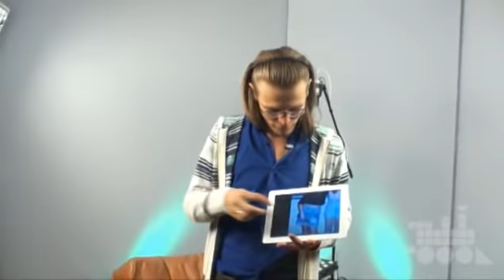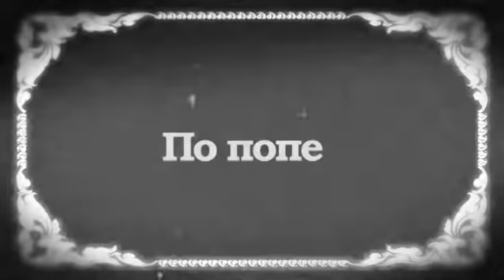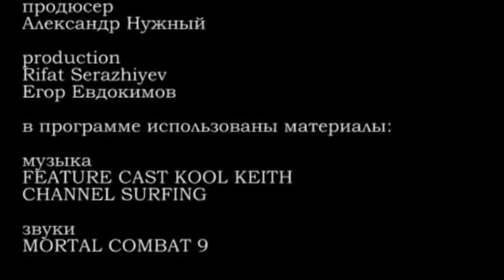"Шашки Галаева". Татьяна Ким (Алматы, 2011)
Artparovoz.tv представляет пятый выпуск интернет-интервью шоу "Шашки Галаева" с Александром Галаевым. Гость программы-Татьяна Ким. Идея: А.Галаев. Продюсер видео А. Нужный. Видеоинженер - Rifat Serazhiyev, Егор Евдокимов. Artparovoz Production.